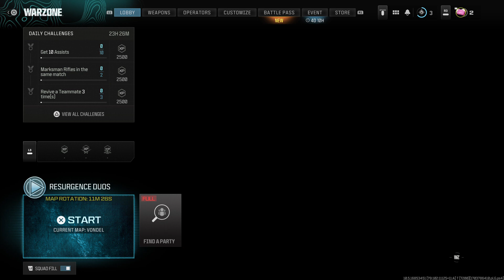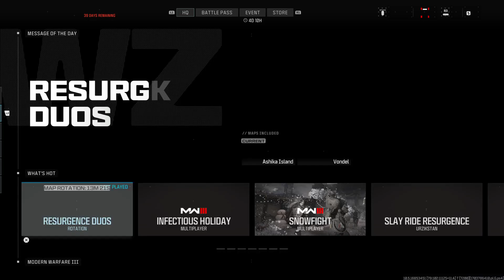Grenade wall bang